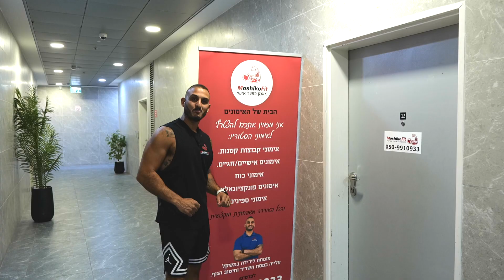הכר את העסק - מאמן כושר אישי מושיקו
נכון שהקיץ עוד רגע נגמר, אבל אתם יודעים מה אומרים.. לקיץ מתכוננים בחורף 🌞🏖️
אם החלטתם שהגיע הזמן לאמץ אורח חיים ספורטיבי ובריא, למושיקו יש תכנית מעולה עבורכם 🫵🏼
קדימה, קשה באימונים קל בקרב 🫡